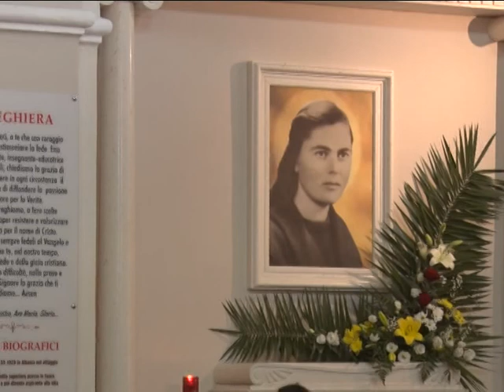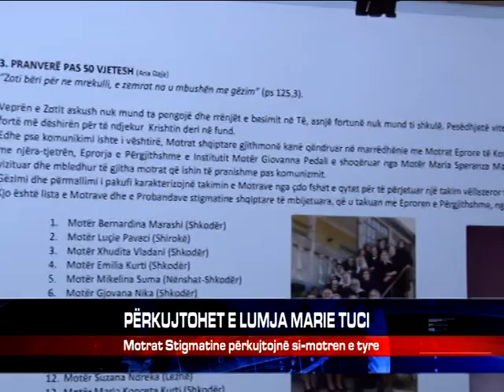PËRKUJTOHET E LUMJA MARIE TUCI